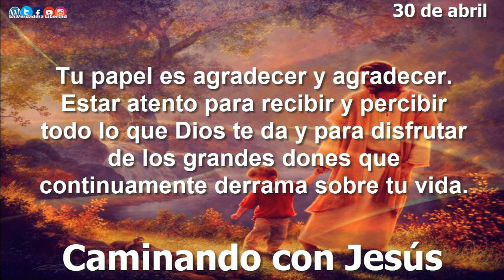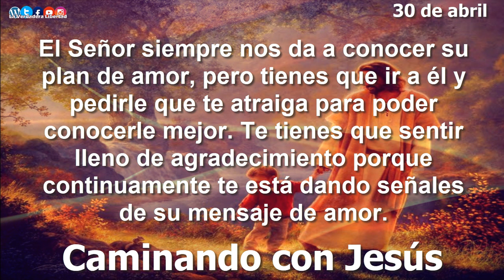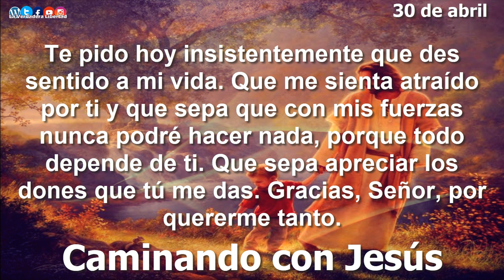Caminando con Jesús 30 de abril "Somos atraídos por Dios"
30 de abril
Somos atraídos por Dios

En el verdadero mensaje eucarístico de Jesús hay frases para vivirlas con toda plenitud:

«Nadie puede venir a mí si no le atrae el Padre que me ha enviado» (Jn 6,44). No
 podemos hacer nada si el Señor no nos infunde su Espíritu. Con tus propias fuerzas no puedes hacer nada. Todo es un regalo y un don de Dios. Tu papel es agradecer y agradecer. Estar atento para recibir y percibir todo lo que Dios te da y para disfrutar de los grandes dones que continuamente derrama sobre tu vida.

¿Aceptas y crees con una fe vivencial y comprometida? ¿Te sientes agradecido a los
 dones que continuamente Dios te da, como la Eucaristía y el pan de la Palabra?

El Señor siempre nos da a conocer su plan de amor, pero tienes que ir a él y pedirle
 que te atraiga para poder conocerle mejor. Te tienes que sentir lleno de agradecimiento porque continuamente te está dando señales de su mensaje de amor. Jesús nunca te rechaza; al contrario, pero te pide mucha fe. Aprende a dejarte tratar por Jesús y así actuarás como él.

Pide hoy una fe fuerte y una relación personal e íntima con Dios para alimentarte de
 su vida y poder transmitir su Palabra de vida a todos los que te rodean.

Te pido hoy insistentemente que des sentido a mi vida. Que me sienta atraído por ti y
 que sepa que con mis fuerzas nunca podré hacer nada, porque todo depende de ti. Que sepa apreciar los dones que tú me das. Gracias, Señor, por quererme tanto.